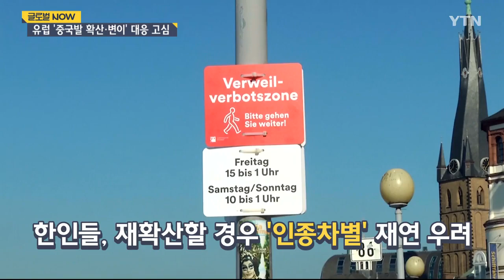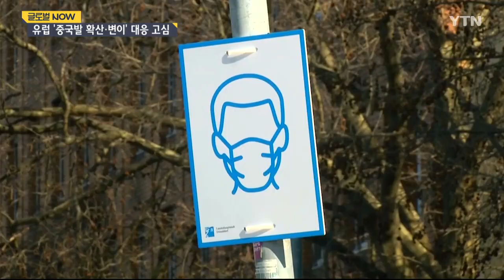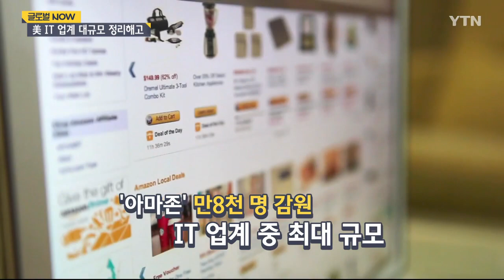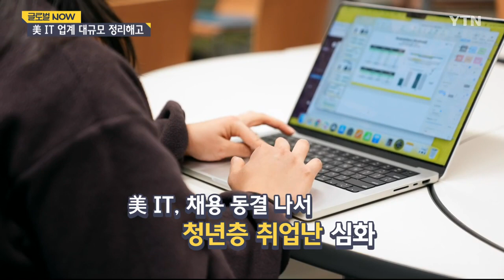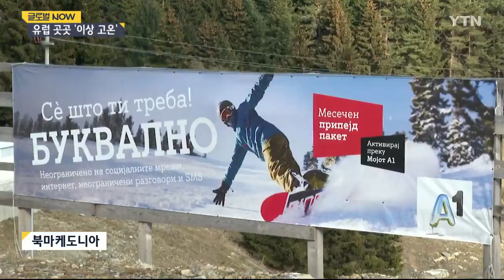2023년 1월 14일 글로벌 NOW 풀영상 / YTN korean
코로나19와 변이 바이러스 확산 우려에 따라 유럽 각국이 중국발 입국 규제를 강화하고, 한인 동포들도 걱정이 커지고 있습니다. 정보통신 업계 감원 바람이 부는 미국과 외국인 주택 구매 규제를 강화한 캐나다, 이상 고온이 이어지는 유럽의 한인들 소식도 전해드립니다.

🌎2023년 1월 14일 글로벌 NOW🌎
① 이탈리아👉 중국발 입국자에 '빗장'…한인 사회도 긴장
② 유럽👉 중국발 입국 규제 확산…동포들, '혐오' 재연 우려
③ 미국👉 IT 업계 대규모 정리해고 '한파'…한인 사회 상황은?
④ 캐나다👉 외국인 주택 구매 '금지'…동포 사회도 의견 분분
⑤ 유럽👉  스키장 아닌 바다로…유럽 덮친 이상 고온 '진풍경'

🌏📺글로벌 NOW는 YTN world 해외 리포터와 함께 제작합니다🎤📡

👉해외 리포터가 되어 세계 곳곳의 생생한 소식을 전하고 싶다면?